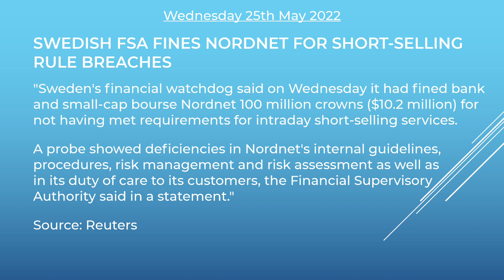The Skadi Sammendrag | Wed 25 May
Headline 1: CFTC Orders Glencore to Pay $1.186 Billion for Manipulation and Corruption

Headline 2: US closes loophole for Russian debt payments

Headline 3: Swedish FSA fines Nordnet for short-selling rule breaches

Headline 4: SEC Charges TradeZero America and Co-Founder with Deceiving Customers about Meme Stock Trading Halts

Headline 5: China Faces Growing Pressure to Iron Out Audit Deal With the U.S.